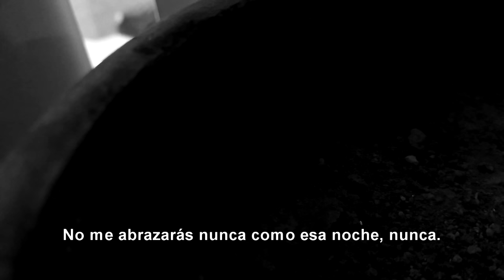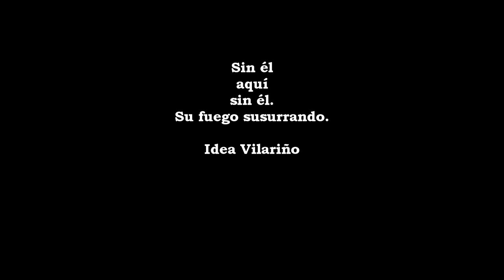Esbozo de quién fue Idea Vilariño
En este video hablo brevemente sobre la importancia de Idea Vilariño para la poesía latinoamericana y para la cultura en general. No olvides revisar la descripción de este video para hallar información complementaria.

Este video forma parte de la iniciativa AdoptaUnaAutora de la que puedes tener más información en el siguiente enlace

Pie de la fotografía que aparece en el video:
La Generación del 45 en ocasión de la visita de Juan Ramón Jiménez. De izquerda a derecha, parados: Maria Zulema Silva Vila, Manuel Claps, Carlos Maggi, María Inés Silva Vila, Juan Ramón Jiménez, Idea Vilariño, Emir Rodríguez Monegal, Ángel Rama. Sentados: José Pedro Díaz, Amanda Berenguer, Zenobia Camprubí, Ida Vitale, Elda Lago, Manuel Flores Mora.